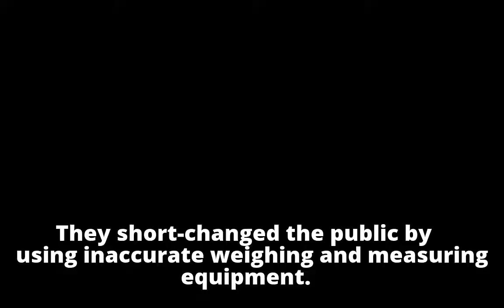19 durian traders fined for cheating customers in Negeri Sembilan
19 durian traders fined for cheating customers in Negeri Sembilan
19 durian traders fined for cheating customers in Negeri Sembilan
19 durian traders fined for cheating customers in Negeri Sembilan